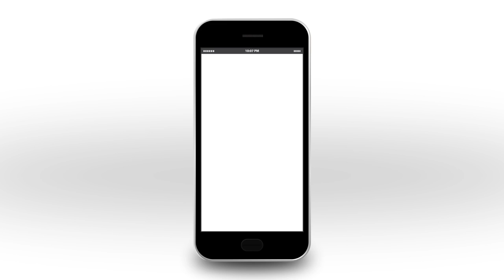Facebook Canvas Ad for Pucmm - Pontificia Universidad Católica Madre y Maestra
This is the navigation of the Facebook Canvas Ad I made for the Pucmm - Pontificia Universidad Católica Madre y Maestra based in Dominican Republic in hand with the digital agency Comunique.